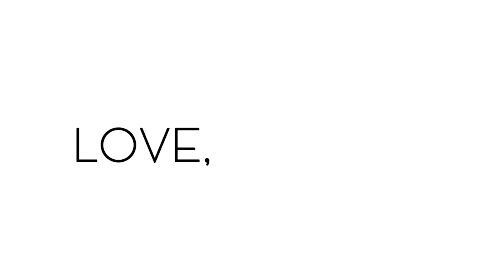LOVE, REPEAT | ЛЮБОВЬ, ПОВТОР — Трейлер | 2020 | Билл Коннингтон, Leenya Rideout, Маркус Хо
Оригинальный трейлер фильма ЛЮБОВЬ, ПОВТОР (США) | 2020 | Love, Repeat.

Режиссер: Шела Картер
Страна: США
Жанры: драма, мелодрама, комедия, семейный

В главных ролях: Билл Коннингтон, Leenya Rideout, Маркус Хо, Нандита Шеной, Vivia Font, Maxwell Purushothaman, Carole Monferdini, Стью Ричел, Леон Эндрю Джозеф, Elizabeth Pojanowski

■ ОПИСАНИЕ: «Sometimes you get it right»

Одноклассники: скоро